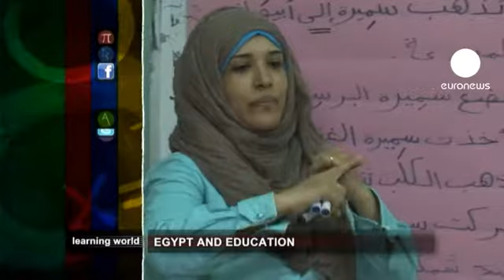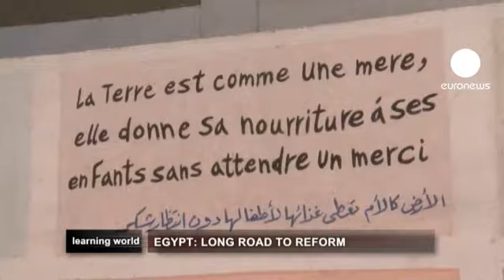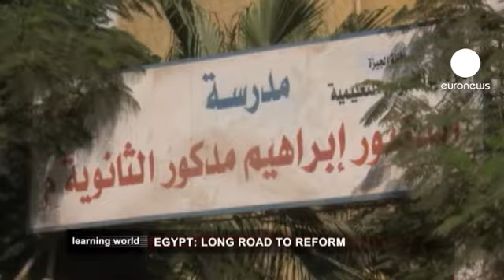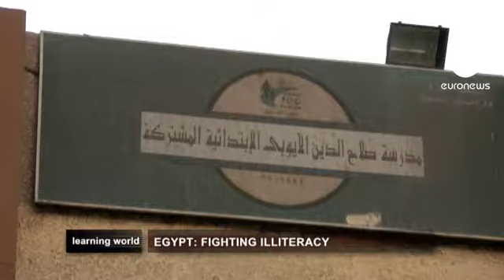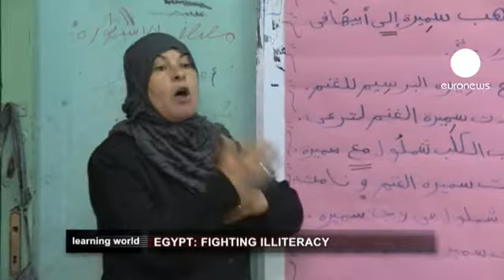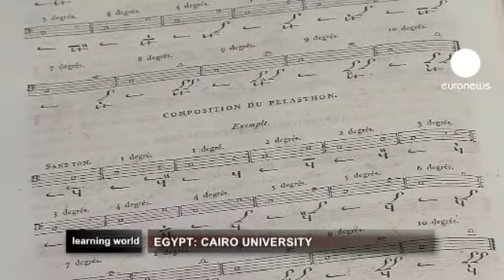euronews learning world - Calls for an educational revolution in Egypt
Egypt after the Arab Spring is facing many challenges and uncertainties. Some of the loudest voices calling for change are coming from teachers and students.

In Cairo, there are growing calls for public state education to be upgraded. For many who can not afford private schooling, it is the only option.

Illiteracy is also a major problem in Egypt. Around 17-million people can not read and write. It is felt hardest in the most underprivileged areas, where the situation for women is even worse.

Reading and writing is being targeted by a project launched by UNESCO and the Ministry of Education and Literacy, under the campaign slogan "Together We Can."

And Cairo has one of the oldest universities in the world. There are more than 180,000 students spread over 26 faculties.

Medicine, pharmacy and engineering graduates appear to have little trouble finding a job, but it is a different story for those trying to enter the world of work from the other faculties.